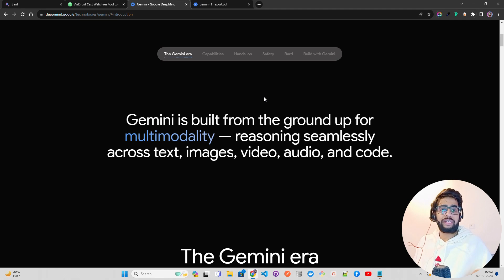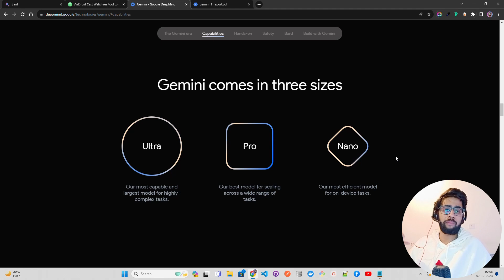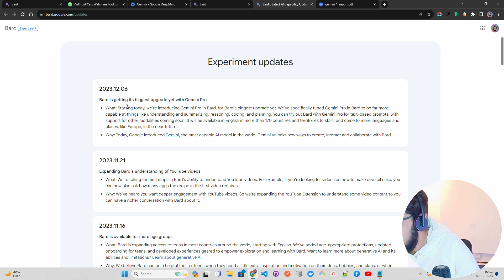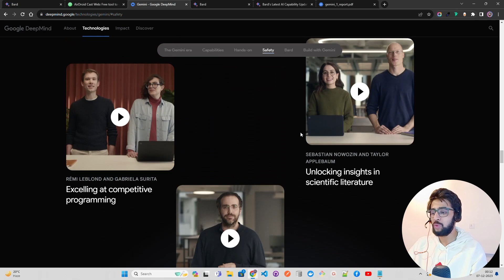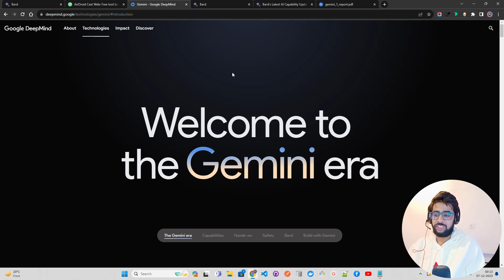Google Launches Gemini: The Multimodal LLM to Rival OpenAI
Welcome to my latest YouTube tutorial where I dive into the fascinating world of Gemini, Google's groundbreaking multimodal LLM. In this video, I'll be unraveling the complexities and capabilities of Gemini, which is uniquely engineered to process and understand a diverse range of data types including text, images, video, audio, and even code.

Gemini stands out as a significant advancement in the field of artificial intelligence. Developed by the brilliant minds at Google, it represents a new breed of AI models capable of multimodal reasoning. This means Gemini can effortlessly interpret and analyze various forms of data simultaneously, a feat that was once a challenge for conventional AI models.

Whether you're an AI enthusiast, a developer, or just curious about the future of technology, this video will give you a comprehensive understanding of Gemini's functionalities and its potential impact on the tech world.

Your comments are always welcome, so please share your thoughts and any questions you might have about Gemini or other AI developments.